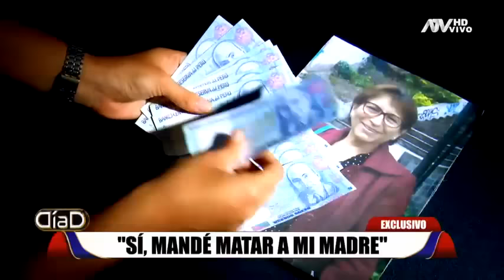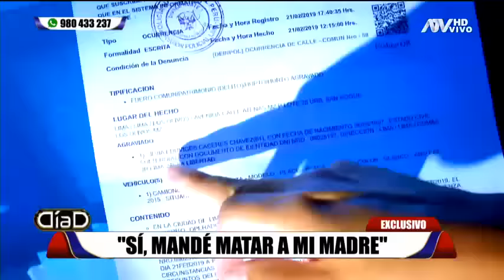Parricidio y confesión: Infierno familiar en Comas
Una estudiante universitaria de contabilidad, identificada como Milagros Silvia Landauro Cáceres, confesó que planificó el asesinato de su propia madre. Sicarios le dispararon en la cabeza.
El crimen se registró el pasado 25 de mayo en Comas. Casi mes y medio después fue detenida por la policía. El padre de Milagros, quien ha estado en prisión, señala que otros familiares estarían involucrados. Habrían intenciones de apropiarse de la casa en disputa. "Sí mandé a matar a mi madre" afirmó.